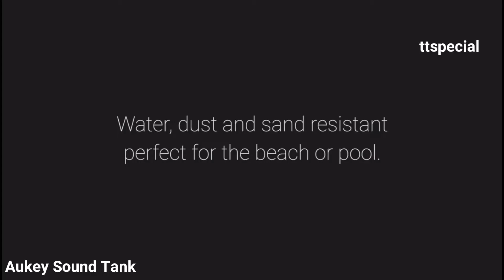Latest Wireless Bluetooth Speaker Inventions You Must Have 2019 ▶5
Latest Wireless Bluetooth Speaker Inventions

1- Doss Sound Box

4- Doss Wireless IPX6

I Will Show you the most incredible Gadgets and Inventions in the market. So Be ready to have your mind blow.
T-T Special is the best source for feature content Gadgets and Inventions. I hope you will like my videos because i try to do my best if you appreciate what i do.

HOW TO FEATURE YOUR INVENTION OR PRODUCT ON T-T Special ;-

If you have any gadgets or Invention that fits my channel or any product you like to feature on my channel just follow these simple steps.

Subject ;- Video Request For (Your product / Gadgets / Invention )

Content Needed:-

1. URL to the video
2. An agreement for submission of the video to T-T Special Youtube channel. ( Just a Statement Will be Fine )
3. An agreement that the video is owned  by you or made by you.
4. Description of Product / Invention.

All the videos belongs to the website owners and the product owner.